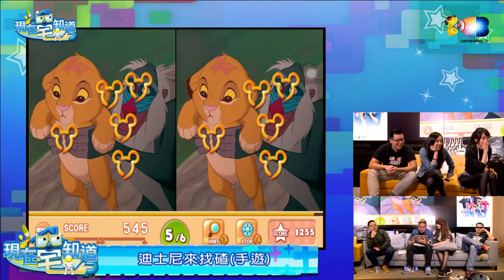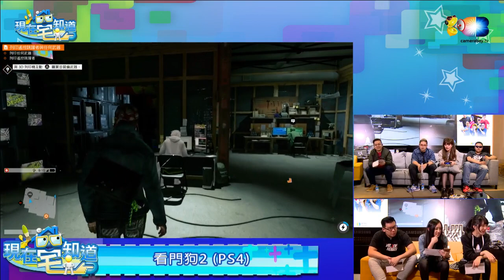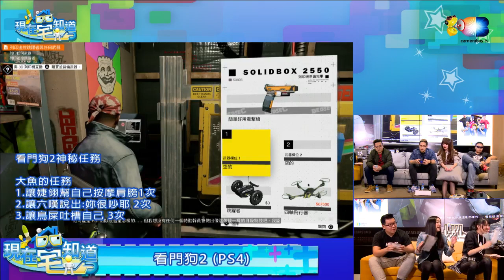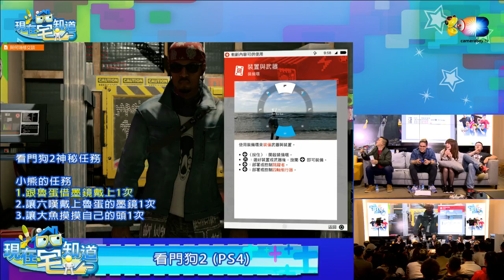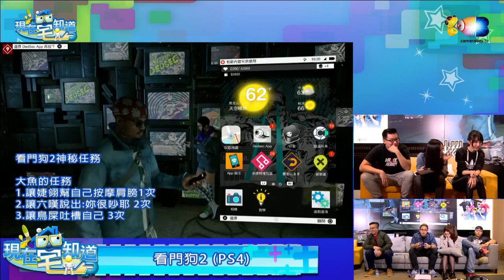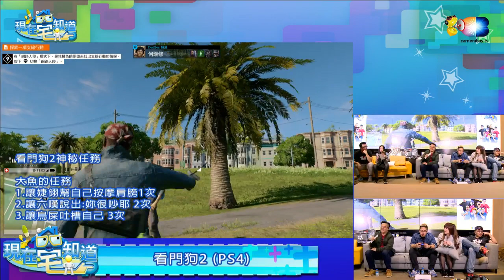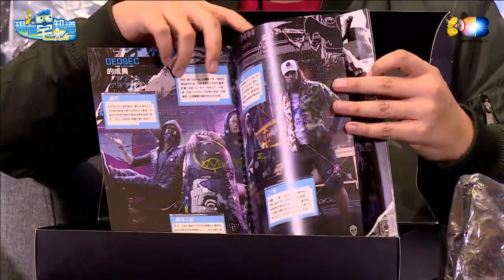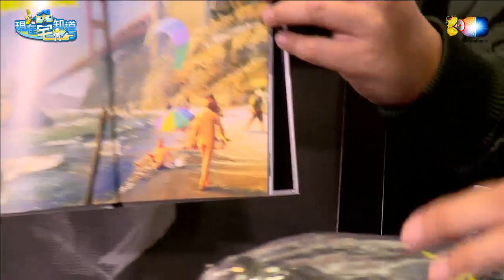現在宅知道(六嘆鳥屎婕翎魯蛋大魚小熊喬老師)20161116_3在看門狗中憤世嫉俗ㄉ鳥屎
主持人：六嘆、鳥屎、婕翎、魯蛋
來賓：大魚、小熊、喬老師